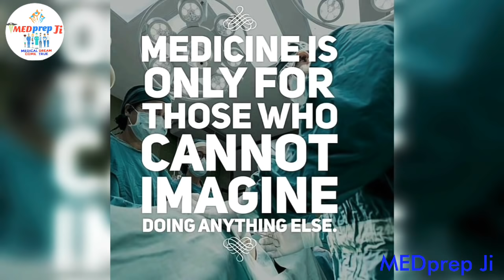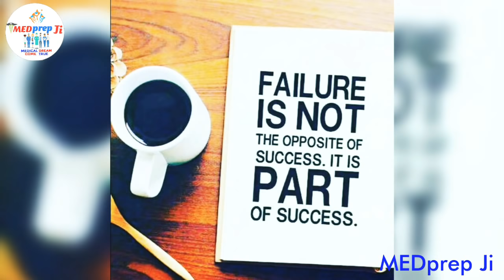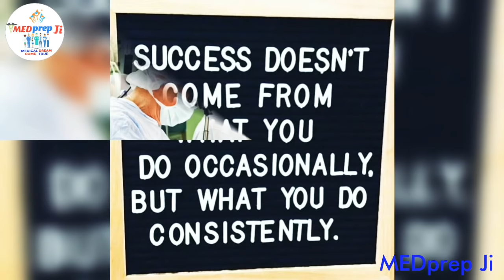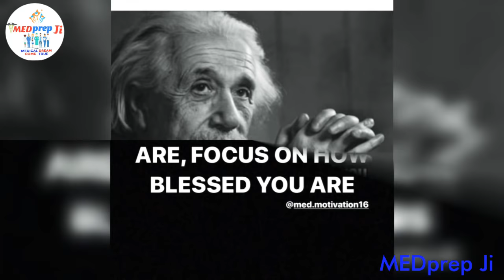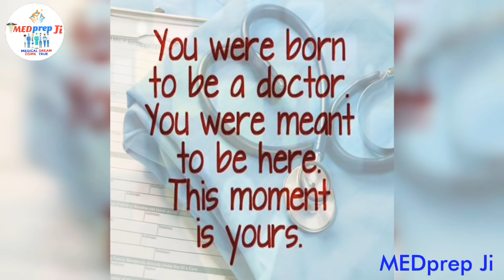One Of The Powerful Motivation For NEET | AIIMS | MEDICAL Students | MEDprep Ji 🙏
Topics covered in videos